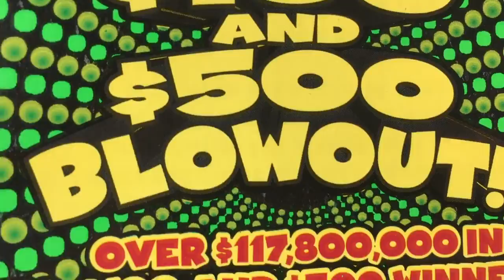I’m STILL DOING IT!💰💰